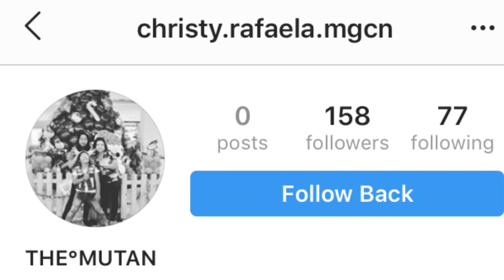CERITA ASLI : HANTU BERWAJAH HANCUR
Pernahkah kamu melihat Hantu..?
Kali ini kita tidak membicarakan hantu seperti kuntilanak, atau gunderuwo. Kita membicarakan Hantu berwajah hancur.

Setiap Kamis di Channel kita akan membacakan cerita horor aseli dari Followers

Jika kalian memiliki pengalaman pribadi tentang Hantu dan sejenisnya, bisa DM ke Instagram .com/doktermutan . Jika ceritanya seram akan kami bacakan.